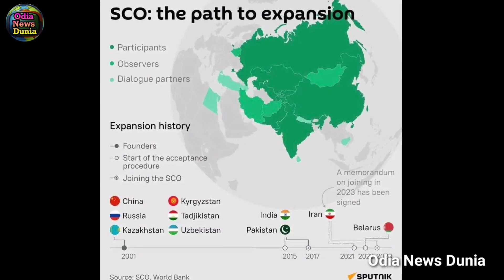ଭାରତ ସହ ଋଷର ବନ୍ଧୁତା ଅତୁଟ ପୁଟିନ କଲେ ଏପରି କାମ, ରାଗି ରକ୍ତ ଚାଉଳ ଚୁବାଉଛି ପାକିସ୍ତାନ, ଜଲଦି ଦେଖନ୍ତୁ